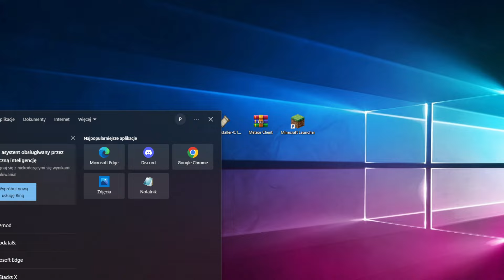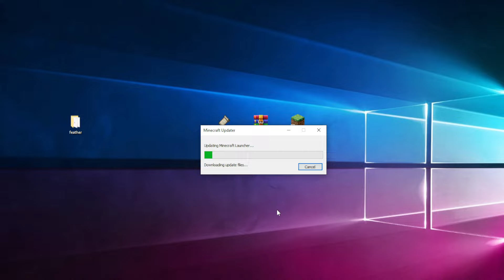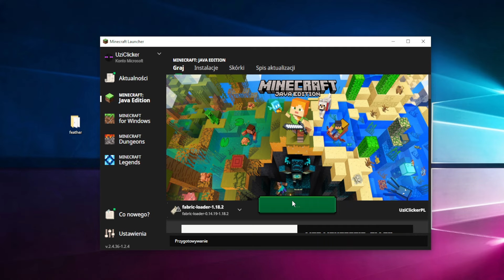Meteor Client Do Pobrania - Jak Ustawić ? Zainstalować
👉Kod na zniżkę na - 15%: MALTI

😎Moje zdjęcia:
📸Instagram nazwa:➛ maltixon